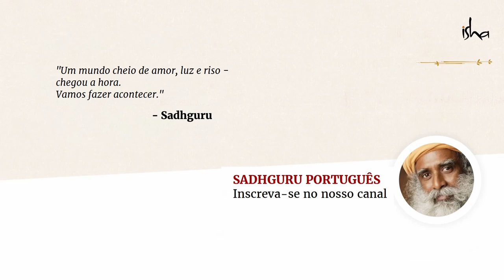Como Seguir em Frente Depois de uma Separação? | Sadhguru Português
Sadhguru responde a pergunta de um aluno sobre como superar o rompimento de relacionamento.